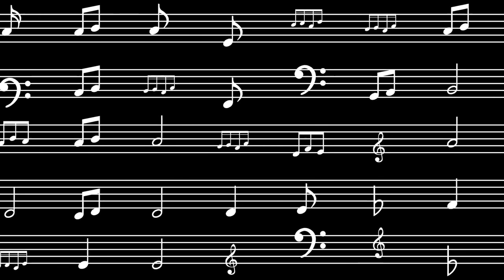We're Gonna Make It (Mavis Staples cover) -- Willy Blasetti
Mavis Staples cover
No own rights on this song